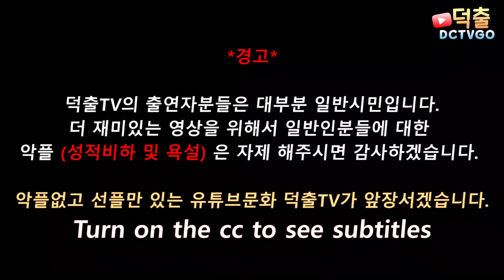모르는여자한테 사랑고백받기 [덕출이]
덕출이 후원하기

scheming weasel - 오디오라이브러리
how are you - 김재영